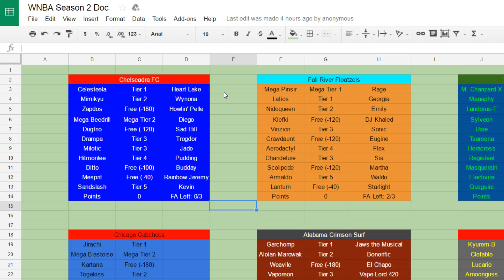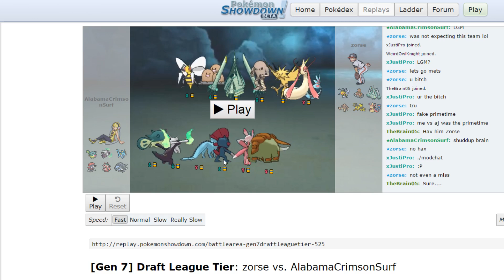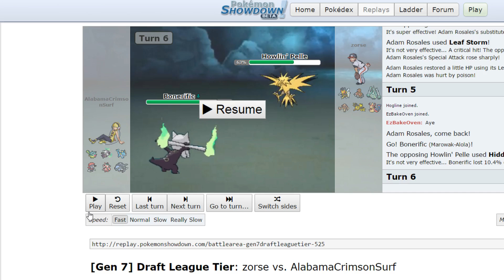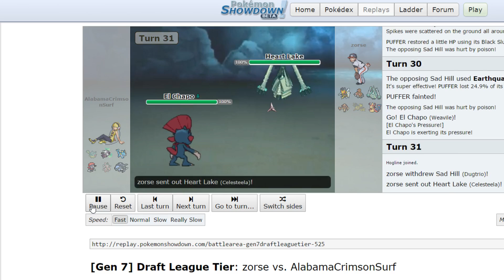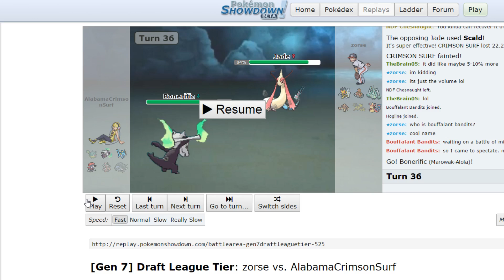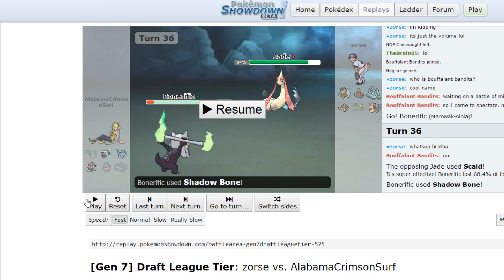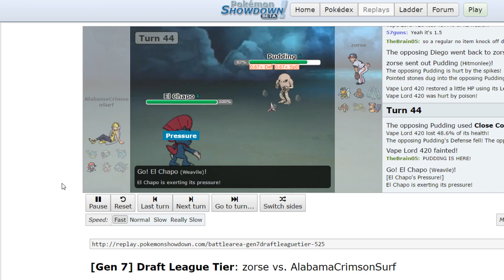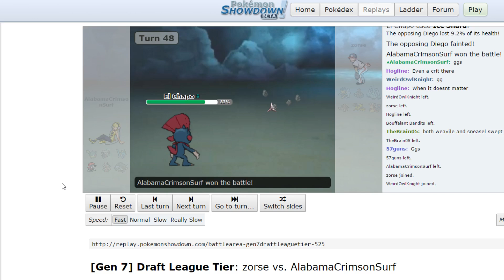WNBA S2W8 Alabama Crimson Surf (3-4) vs Chelseadra FC (5-2) Hax is WAK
The Surf look to keep playoff hopes alive. A win against Chelseadra would really boost this dumpster fire's confidence.